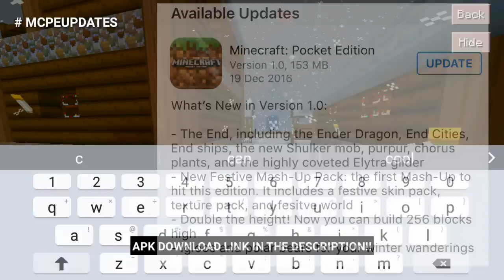Minecraft PE 1.0.0 | MCPE 1.0.0 REALESED!! + DOWNLOAD LINK!! (Pocket Edition)